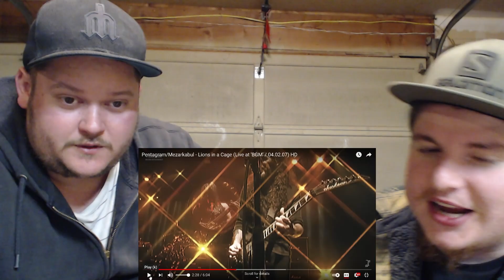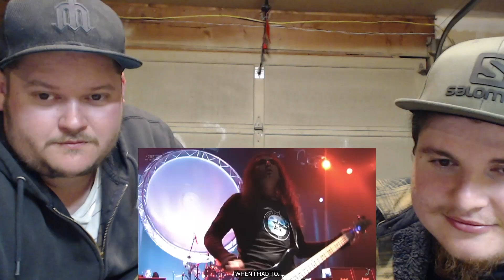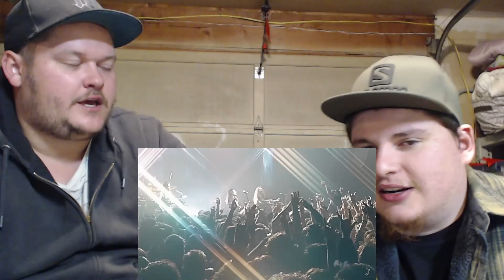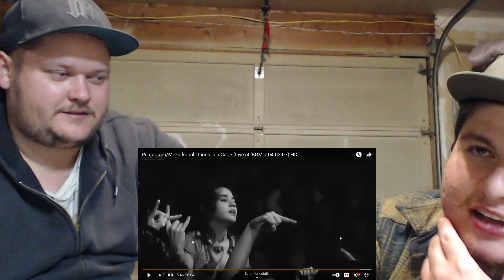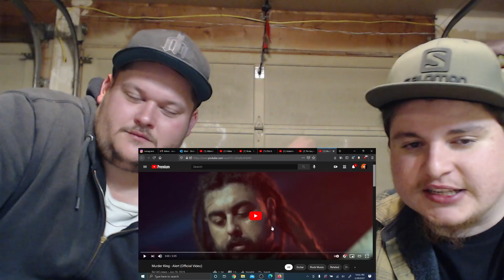Reaction to: Pentagram (Mezarkabul)\Lions in a Cage | Murder King\Alert